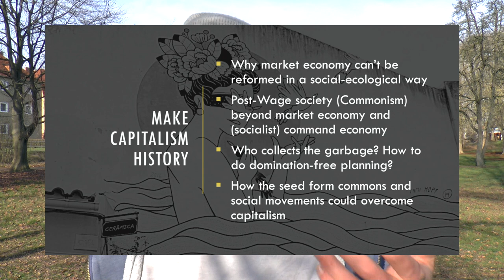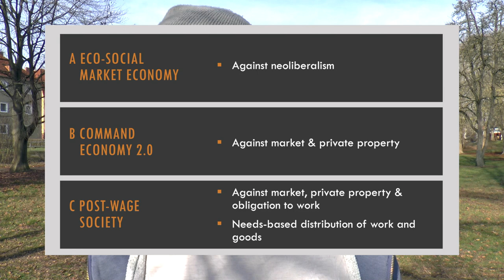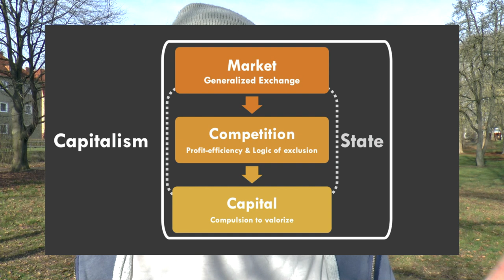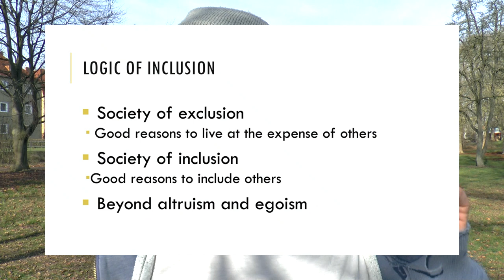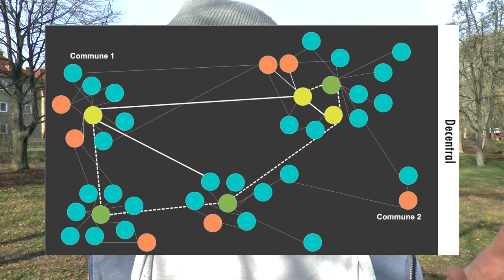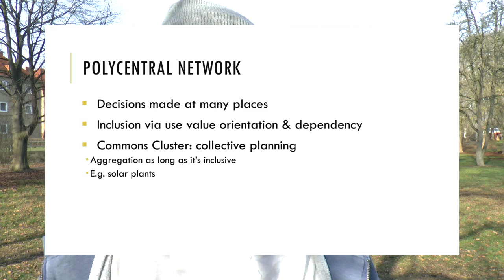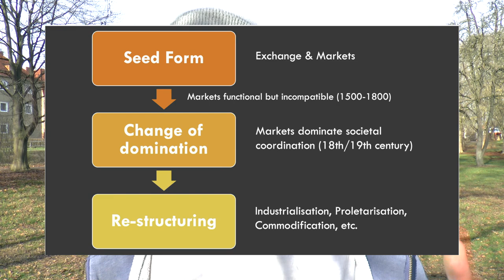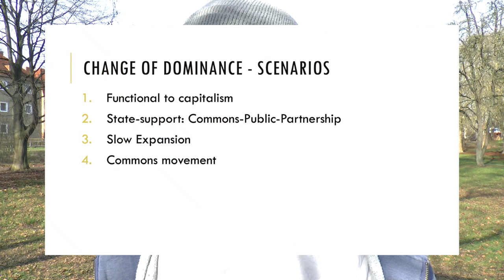How to overcome capitalism? - Introduction to 'Make Capitalism History'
In our book "Make Capitalism History" (2023) we present an alternative to capitalism and state socialism beyond money, wage labour, patriarchal division of work and centralised state planning. We discuss the left’s need to explore non-capitalist modes of production and the inability of green or socialist market economies to produce real social and ecological change. We discuss pros and cons of the traditional ideas of reform and revolution and develop an approach to societal transformation based on seed forms of commons practices and social movements.

The book can be downloaded for free online (a commons, yey)

Critic and questions very welcome! We will try our best to answer.

00:00 Intro
02:50 Why Radical Reformism will fail
05:39 How Commonism may look like
10:29 Transvolution: How to get there